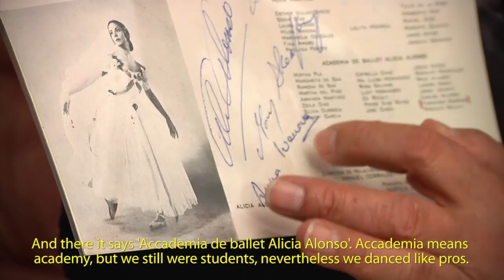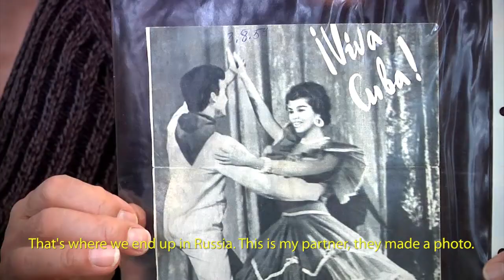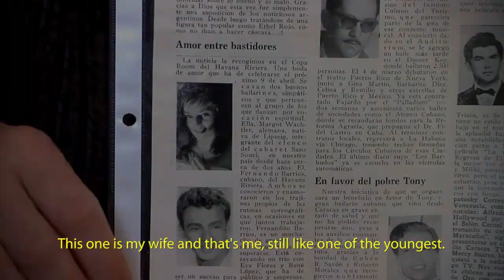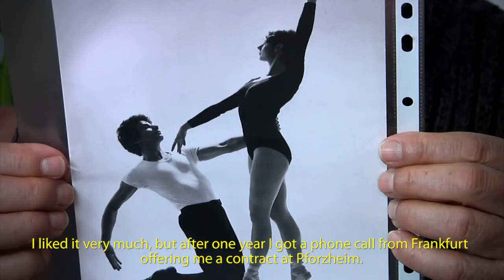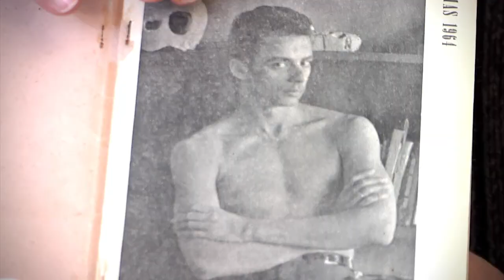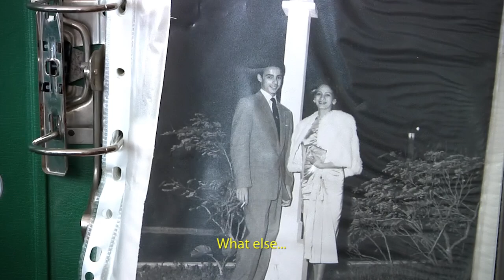Menschenbeobachter/ Weltenfresser Teil 2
Menschenbeobachter / Weltenfresser nach der Idee von Martin Grauß.

Der zweite Teil einer Dokumentationsreihe über Menschen in Hof / Saale.
Fernando erzählt über sein Leben als professioneller Balletttänzer und Exilkubaner.